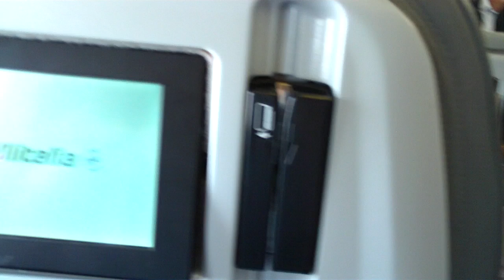ALITALIA Airbus A320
ALITALIA Airbus A320 (EI-DSE) in Rome Fiumicino Airport FCO. Economy class cabin view and still boarding. Economy seats are with IFE (quite enough for short flights). Flight AZ 594 Rome to Belgrade. 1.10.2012.